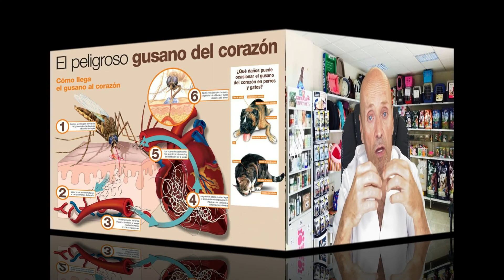🟣 Tipos de Parásitos Externos e Internos (Intestinales) en Perros 🟣 Cachorros y Adultos 🟣Síntomas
00.00 Tipos de Gusanos en Perros
01:14 Parásitos Externos del Perro
01:54 Pulgas y Garrapatas en Perros
02:52 Sarna Sarcóptica y Demodécica en Perros
03:39 Parásitos internos en Perros
03:56 Parásitos Pulmonares en Perros  Angiostrongylus Vasorum
05:18 El Gusano del Corazón o Dirofilaria Immitis
07:27 Parásitos Intestinales en Perros
07:42 Gusanos Redondos o Ascaris en Perros Toxocara Canis
09:40 Gusanos ganchudos o anquilostomas en Perros
11:18 Tenias en Perros
11:38 Gusanos Látigo en Perros: Trichuris Vulpis